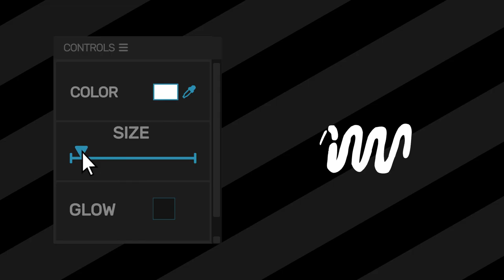Shape Elements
Shape Elements is a fast and dynamically animated After Effects template that features 9 funny shape layer animations with 1 transitioning effect. They’re so easy to use and they can be quickly styled to match your own brand, using the intelligent color controllers. A wicked way to enhance the look and feel of your presentations, slideshows, TV shows, commercials, promotions, events, Facebook and YouTube videos. Impress your audience with this quick and energetically animated AE template. No plugins required.